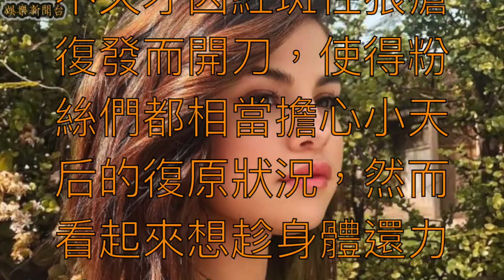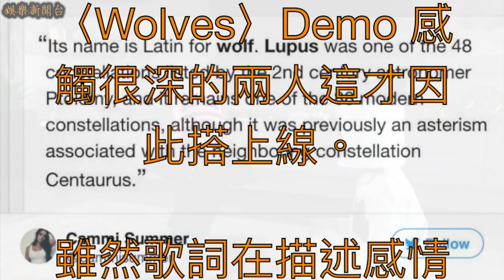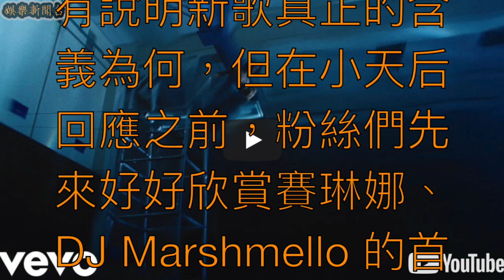賽琳娜、DJ「棉花糖」合作單曲上線！〈Wolves〉迷幻曲風超突破 歌名涵義曝光引無數粉絲爆淚！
去年因紅斑性狼瘡住院休養，今年強勢復出的賽琳娜 ( Selena Gomez ) 不僅擔任影集監製人、發行新單曲，接著又馬不停蹄的加入導演伍迪艾倫 ( Woody Allen ) 的新電影《A Rainy Day》拍攝，雖然前不久才因紅斑性狼瘡復發而開刀，使得粉絲們都相當擔心小天后的復原狀況，然而看起來想趁身體還力壯時闖出一片天的賽琳娜，前不久不僅宣布和百大 DJ「棉花糖」Marshmello 合作，更在今天一早發布了合作新曲！

無論是戀情、事業在今年都「突飛猛進」的賽琳娜戈梅茲，不僅在年初擔任《漢娜的遺言》( 13 Reasons Why ) 監製人，影集得好評度更世紀《怪奇物語》( Stranger Things ) 後再次掀起全美追劇的風潮，而後又再以〈Bad Liar〉、〈Fetish〉有別以往的曲風，使賽琳娜在歌壇上的風格更多元化，讓粉絲們看見極力突破自我的她，甚至也和新進 DJ Kygo 合作，首次嘗試 EDM 風格的她以溫柔低喃的嗓音，獲得了 MTV 音樂大獎以及青少年票選獎等 4 項提名，再次爲賽琳娜帶來事業高峰。

也許正是因為有了和電音界新星合作的首例，賽琳娜在上週便於 IG 上曝光了和百大 DJ「棉花糖」的合照，並在貼文上寫下：「Coming 10.25… WOLVES x Marshmello」預告著和「棉花糖」合作的新單曲即將於 10 月 25 日曝光，甚至不斷釋出和「棉花糖」的合照以及新單曲〈Wolves〉的宣傳照，吊了粉絲那麼多天的胃口，賽琳娜終於在今天一早便釋出了〈Wolves〉的音檔！

雖然很難想像賽琳娜竟然會和 DJ Marshmello 搭上線，其實兩人會合作主要是由歌手安德魯瓦特 ( Andrew Watt ) 所牽的線，和賽琳娜戈梅茲有多年合作經驗的安德魯，在她前往日本工作時將〈Wolves〉的樣本給賽琳娜，並也同時和 DJ Marshmello 分享，而對〈Wolves〉Demo 感觸很深的兩人這才因此搭上線。

雖然歌詞在描述感情結束後，另一方仍糾纏不清的只為了看到對方痛苦難受的模樣，不過在歌詞先前曝光時，不少粉絲則認為〈Wolves〉真正想傳遞的訊息，其實是賽琳娜長期在對抗紅斑性狼瘡的病痛。

由於在拉丁文裡，紅斑性狼瘡的英文「Lupus」代表「Wolves」，如果〈Wolves〉真是在描述疾病爲賽琳娜帶來的痛苦，那麼歌詞的翻譯其實相當合理，雖然賽琳娜還沒有說明新歌真正的含義為何，但在小天后回應之前，粉絲們先來好好欣賞賽琳娜、DJ Marshmello 的首次合作吧！